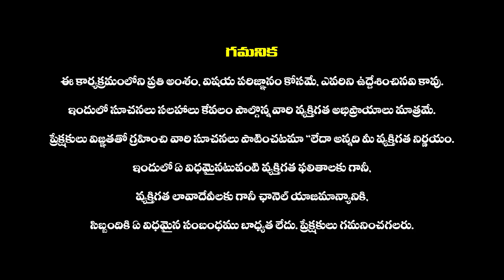Daily Panchangam and Rasi Phalalu Telugu 12th August 2023 | Dina Phalalu in Telugu